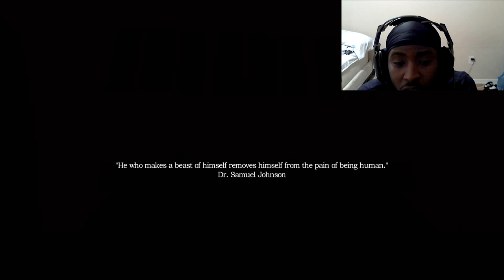Amnesia: A Machine for Pigs (1) [ I CANT ]